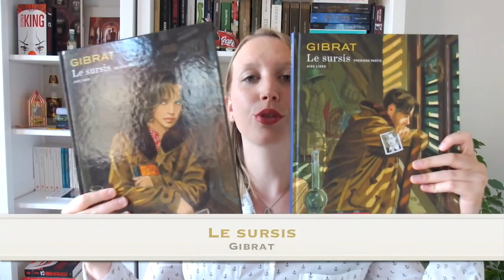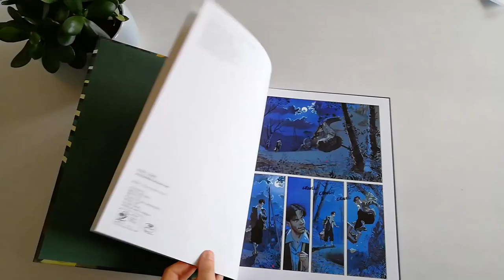POINT LECTURE : Lectures variées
Livres cités :

- "Le magasin des suicides", Jean Teulé
- "Il court, il court, le furet", M.J. Arlidge
- "Un arbre, un jour", Karine Lambert
- "Un fils parfait", Mathieu Menegaux
- "Le sursis", Gibrat